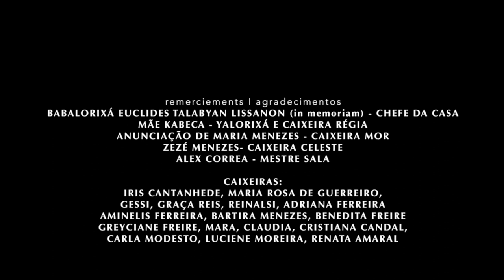CASA FANTI-ASHANTI • part 4 (Híbridos, the Spirits of Brazil)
CASA FANTI-ASHANTI

The last Divine Festivities of the Casa Fanti Ashanti, one of the greatest Afro-Brazilian place of cult, and the music of its Caixeiras, which for years have been playing and singing in praise of the Divine, in São Luis, Maranhão. Recorded a few weeks before the death of legendary spiritual leader Pai Euclides.

cc.by.nc.sa
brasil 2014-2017